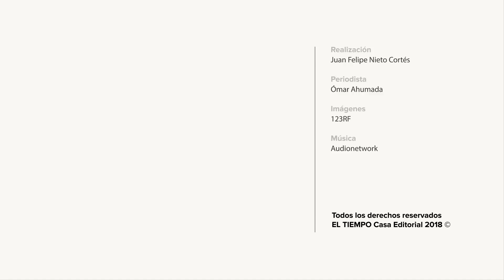MinHacienda dice que le dejaron faltantes en el presupuesto | EL TIEMPO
Promesas de campaña de Iván Duque estarían en riesgo por un hueco de 25 billones de pesos.